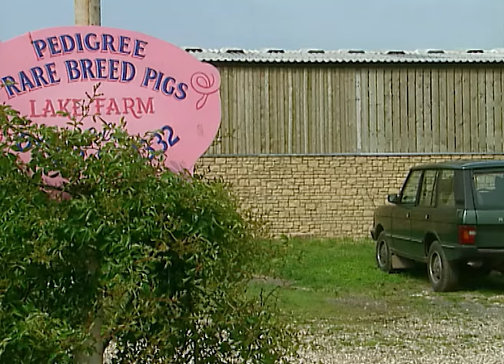Escape to River Cottage | Episode 1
Hugh arrives at River Cottage to begin his dream life away from the city sprawl and immediately sets to work preparing the land for his new vegetable garden and finding livestock. Hugh also attempts spearfishing and meets his new landlord.

Host: Hugh Fearnley-Whittingstall
Director: Billy Paulett
Writer: Hugh Fearnley-Whittingstall